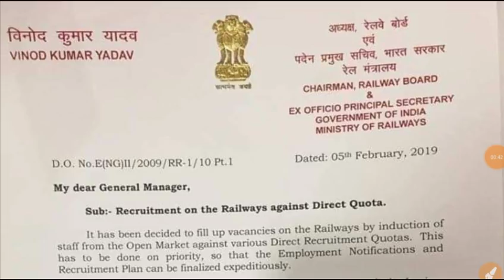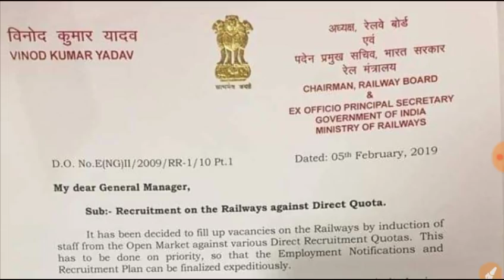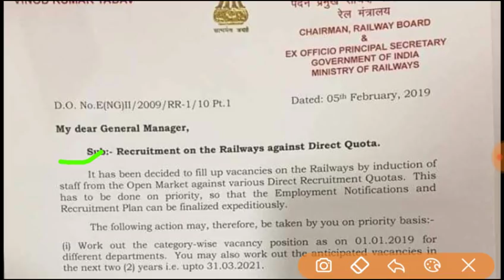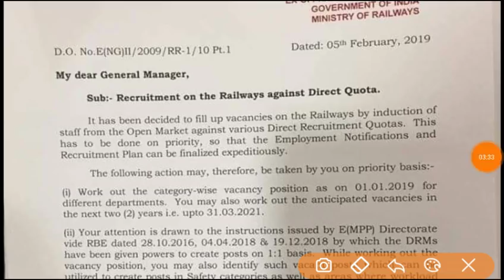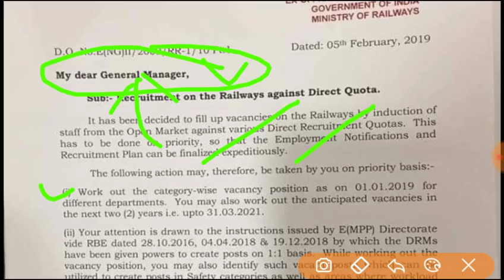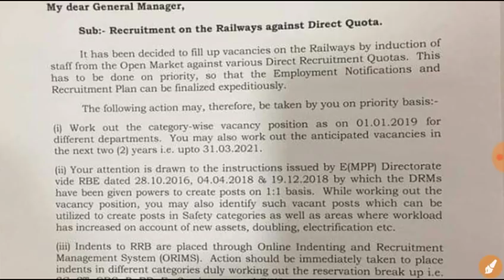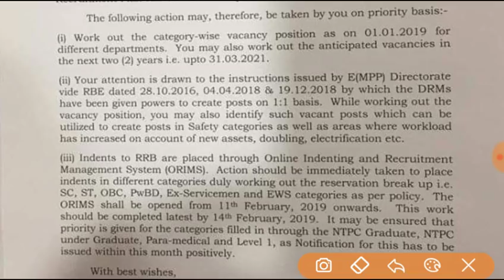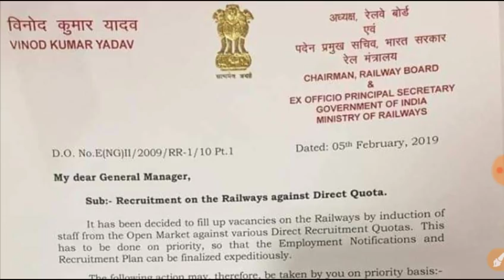১ লক্ষ ৩১ হাজার শূন্যপদে ভারতীয় রেলে শীঘ্রই নিয়োগের বিজ্ঞপ্তি ।। Railway Recruitment NTPC 2019।।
১ লক্ষ ৩১ হাজার শূন্যপদে ভারতীয় রেলে শীঘ্রই নিয়োগের বিজ্ঞপ্তি ।। Railway Recruitment NTPC 2019।।